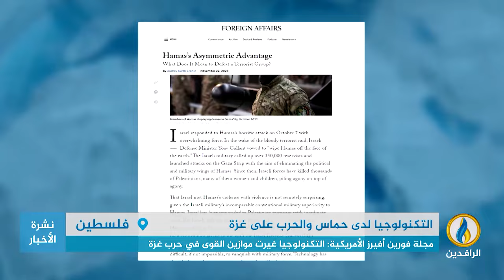تقرير إخباري.. مجلة فورين أفيرز الأمريكية: التكنولوجيا غيرت موازين القوى في حرب